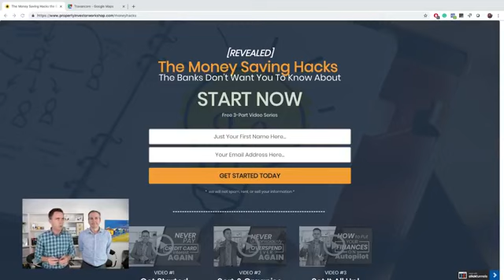Lunch Time Facebook LIVE!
Oh, how we miss Facebook LIVE!! 😍

We wanted to bring our Q&A LIVE to the next level so we had a few set ups to do. And it's here now!! Check out our Brand New Style of going LIVE where we chat about ...

✅ What does "up to 55 day" interest free credit card meant?
✅ Where's property prices going in 7-10 years from now... or 15-20?
✅ Sustainable property growth and how important is asset selection?
✅ A quick run-through on the different demographics around the wider Melbourne area and how that affects property prices